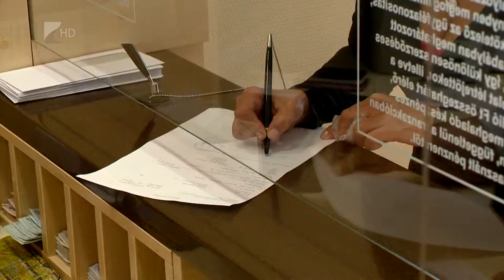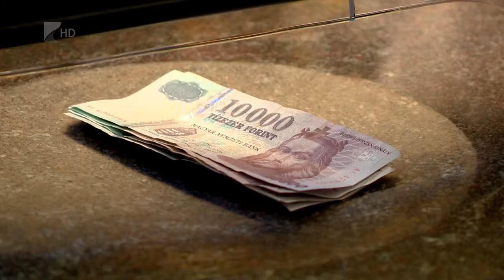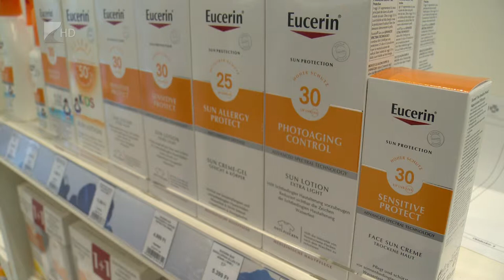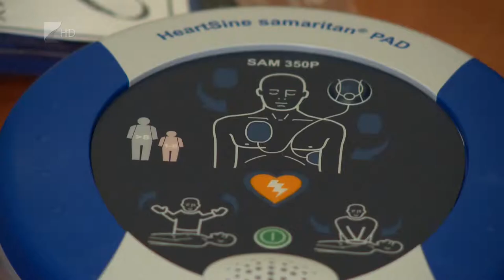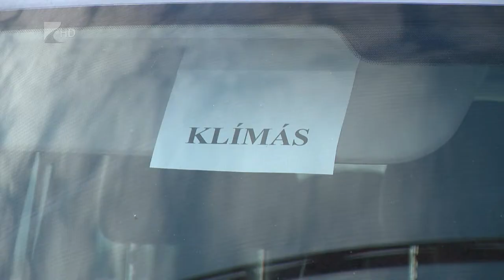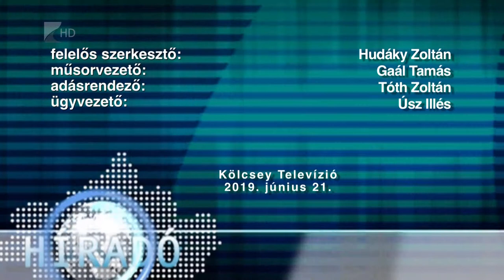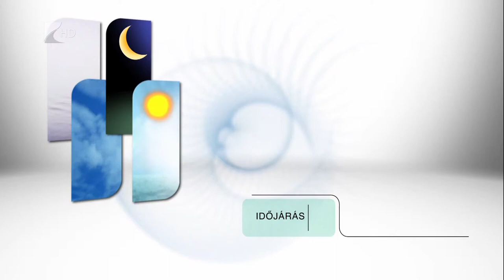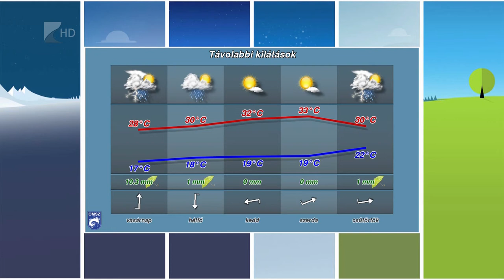Híradó 2019.06.21. - Kölcsey Tv